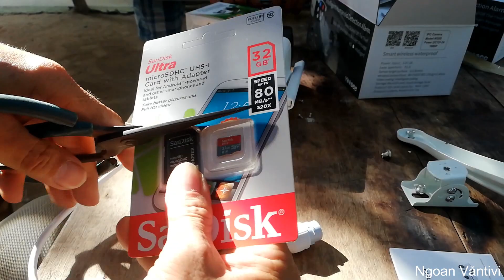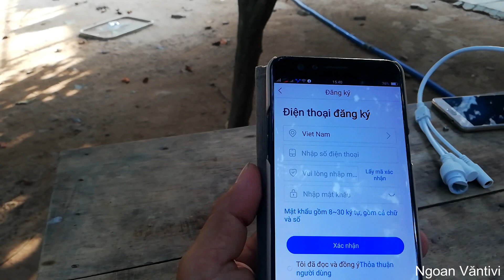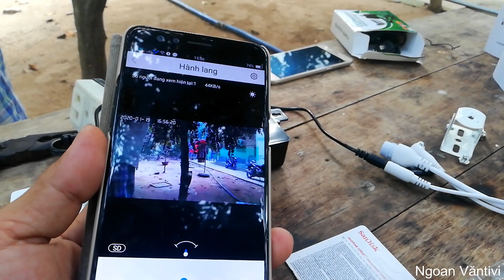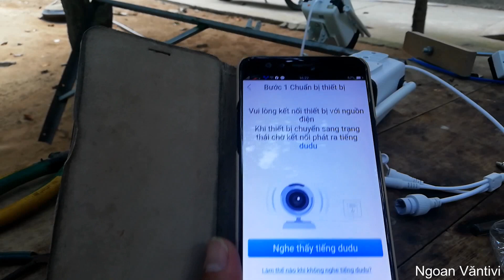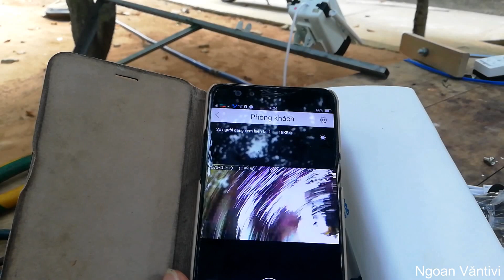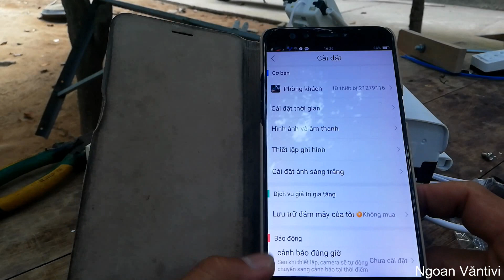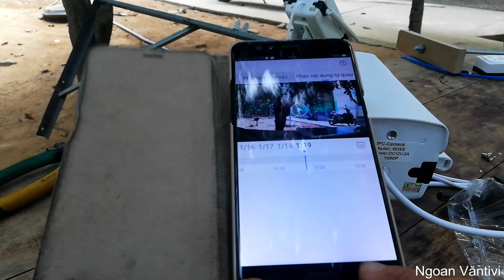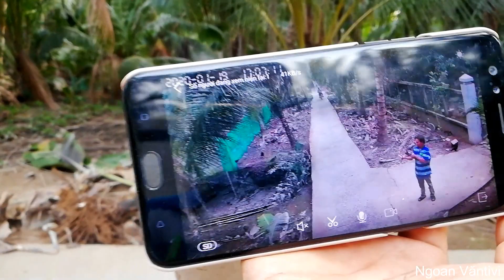Mua và lắp đặt camera yoosee dùm cho ông cậu Ngoanvantivi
Chào các bạn, hôm nay mời các bạn cùng theo chân mình đi lắp camera cho ông cậu mình nha.ngoanvantivi camera yoosee#